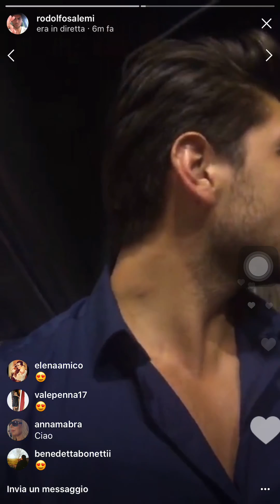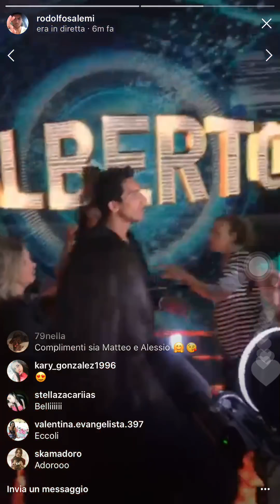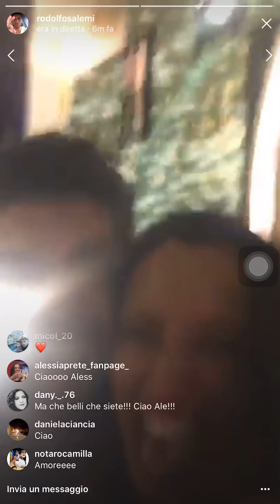Alessia e Matteo prima diretta con amici